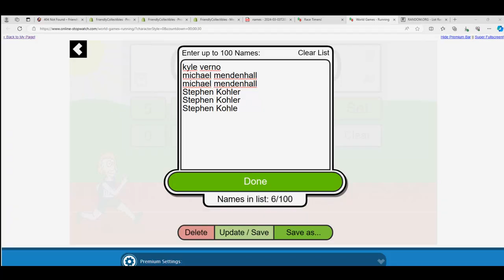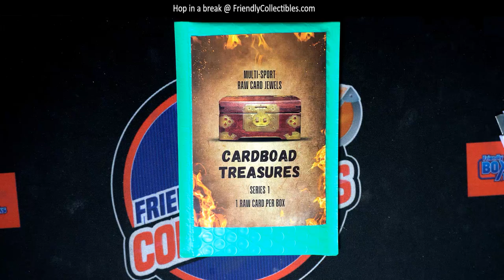CARDBOARD TREASURES Raw Card Jewels RACE FOR SPOTS